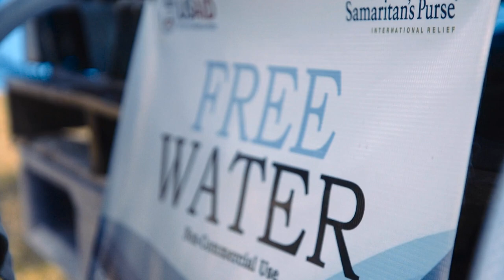Quenching Physical and Spiritual Thirst in the Bahamas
Samaritan’s Purse is providing fresh drinking water at nine locations in the Bahamas following the devastation caused by Hurricane Dorian in 2019.